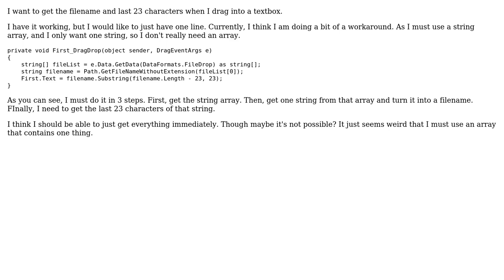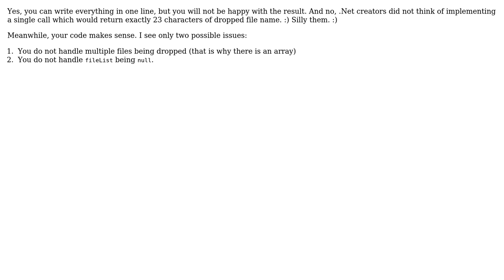Code Review: Drag Drop, get filename and last 23 characters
With thanks & praise to God, and with thanks to the many people who have made this project possible! | Content (except music & images) licensed under CC BY-SA | Music | Images & others | With thanks to user Zerowalker user Nikita B user Jamal and the Stack Exchange Network Trademarks are property of their respective owners. You are responsible for your own actions.